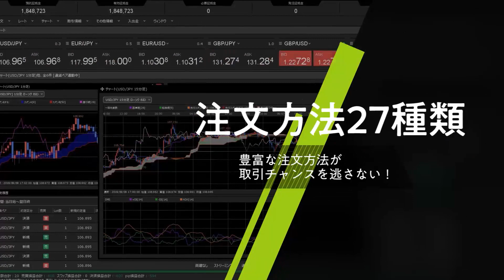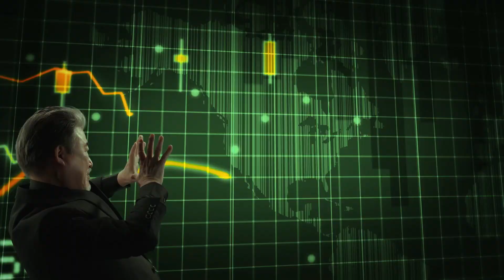【FX｜相場分析】ドル円・クロス円ともに上値トライだが時間調整は必要か？押しを待って買いから2022/6/29（水）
●コンテンツ

0:00 通貨ペア毎の売買方針
1:43 昨日の動き（まとめ）と夕方までの見通し

2021年オリコン顧客満足度ランキング（FX取引PC）第１位（4年連続）

本日のモーニングショットを公開いたしました。